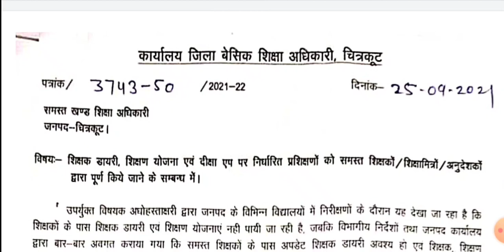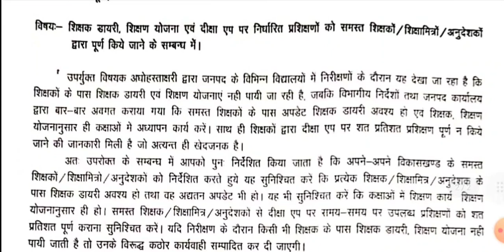शिक्षक डायरी,शिक्षण योजना एवं दीक्षा एप्प पर निर्धारित प्रशिक्षणों को पूर्ण करने के आदेश जारी।।